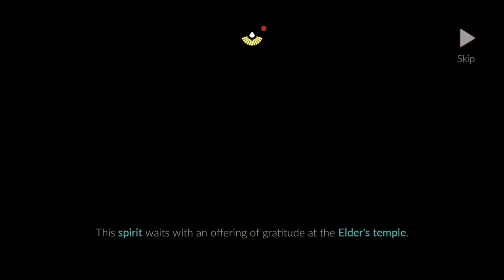Today's Daily Quests in Golden Wasteland | Sky: Children of the Light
Hi everyone 💗 Today we are daily quests in Golden Wasteland! These are the quests:

1. Knock over 5 Dark Creature Crabs
2. Catch the light in Golden Wasteland
3. Admire the sapling in Treasure Reef for a short while
4. Relive a Spirit's memories in Golden Wasteland